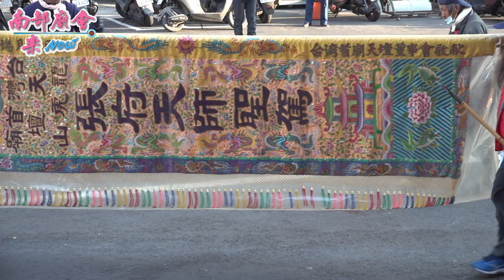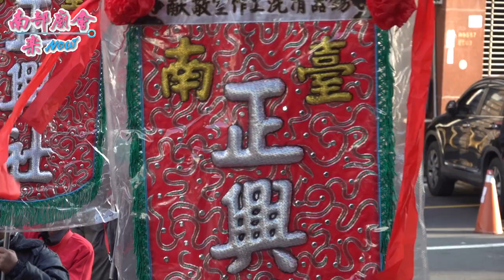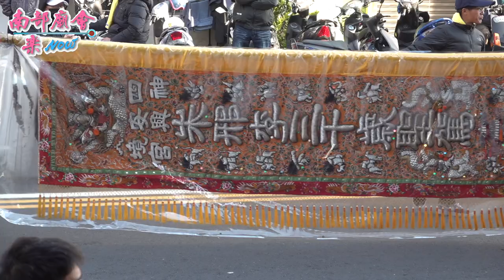1／10(日) 【拍攝地點 南廠北頭角尊王公壇 全紀錄 】台南市 府城正德堂 達摩祖師 三朝祈安清醮恭送天師回鑾遶境